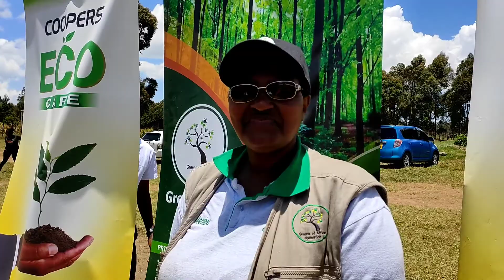Tree planting at Nyandarua county. Greening your Neighborhood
Green of Africa, Dedan Kimathi foundation and Yali Alumni chapter of Kenya have come together to plant over 50000 trees in Nyandarua county